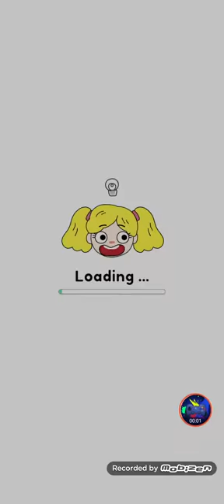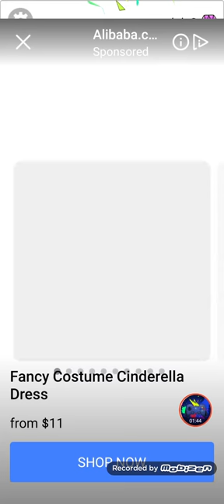Draw happy puzzle day 501-520